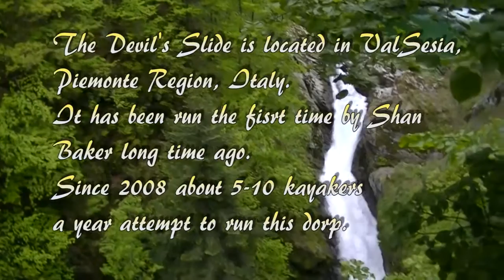Devil's Slide, footage of the run.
This is the Devil's slide footage of the run of 2 adidas team's kayakers  Sam Sutton and Michele Ramazza, and Bobby Freiser. by micheleramazza.com